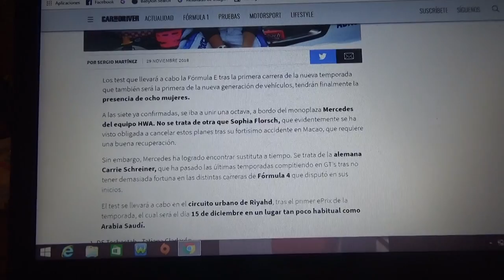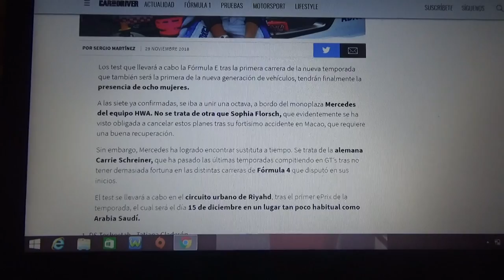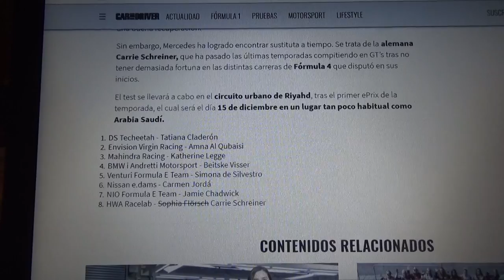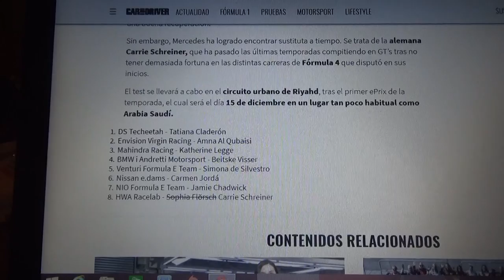Mercedes Benz sustituye a Sophia Florsch por Carrie Schreiner en Formula E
Para las pruebas después del primer eprix de la nueva Temporada 2018/2019 de la Formula E que se hará en Arabia Saudita la corredora alemana formará parte de esta sesión que les dará oportunidad a las mujeres en la categoría eléctrica de la Fia